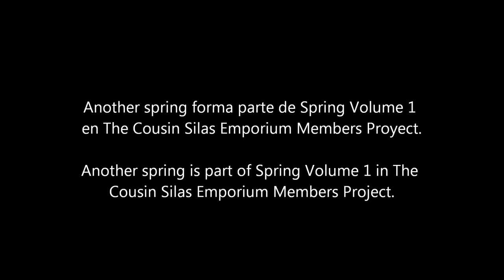Another spring - Ramón Sánchez [music video]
Another spring forma parte de Spring | Volume 1 en The Cousin Silas Emporium Members Proyect.

Another spring is part of Spring | Volume 1 in The Cousin Silas Emporium Members Project.

Another spring es una invención sonora y visual de Ramón Sánchez.